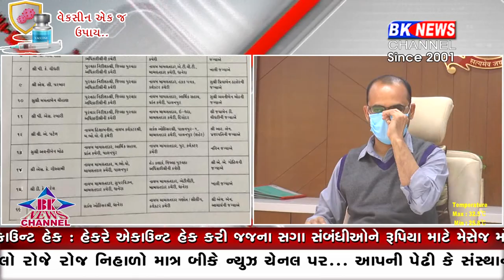બનાસકાંઠાના વહીવટી તંત્રમાં લાંબા સમય બાદ સામુહિક બદલીઓ..